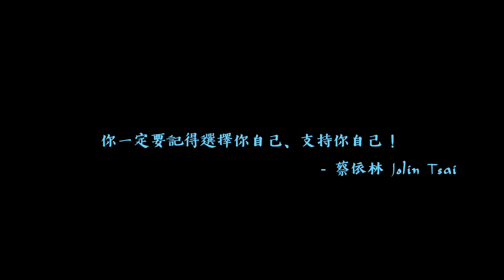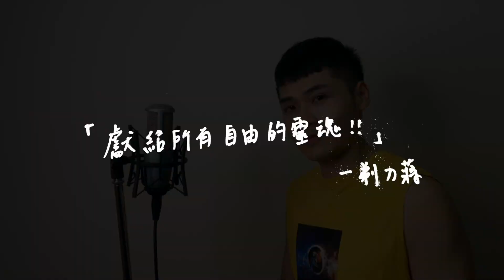玫瑰少年 Womxnly - 蔡依林 Jolin Tsai（不插電 Ver.）｜一軍Cover 113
【直播的時候一直被點的歌 - 玫瑰少年】
「葉永鋕提醒了我們，在任何情況，
我們都可能成為某種少數，
所以我們更要用同理心，
去愛任何我們身邊的人。
這首歌獻給他，也獻給所有曾經認為，
自己完全沒有機會、沒有選擇的你，
你一定要記得選擇你自己、支持你自己！」
- 蔡依林 Jolin Tsai